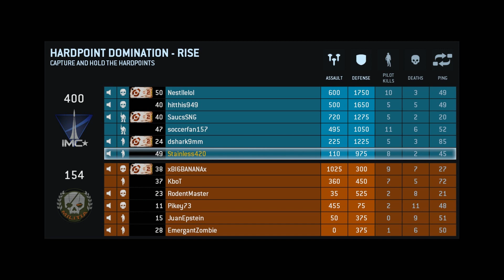Titanfall Hardpoint Domination - Rise [HD]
Titanfall Hardpoint Domination on Rise

Click settings and choose 1080p for best quality